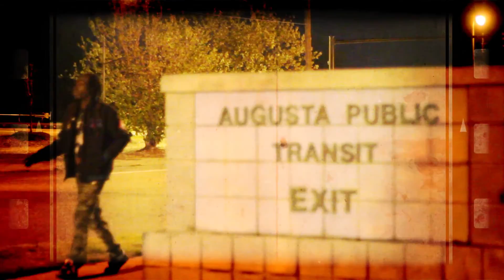AOSOPHIES - SORROW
AOSOPHIES
SORROW

VIDEO SHOT BY DUCT PRODUCTIONS